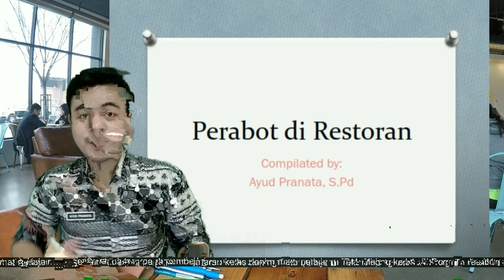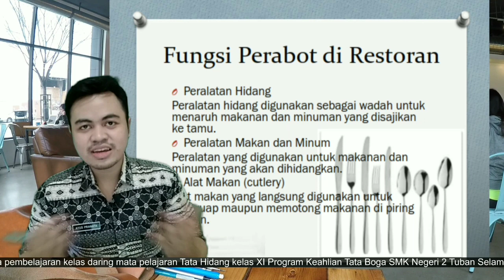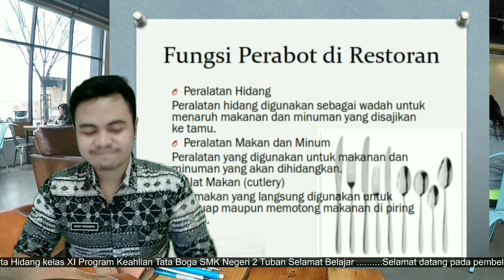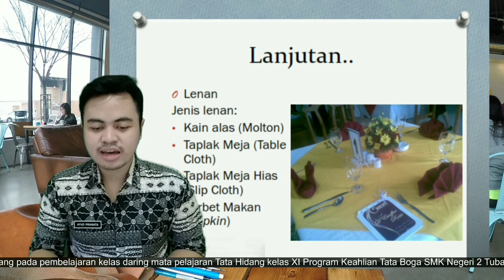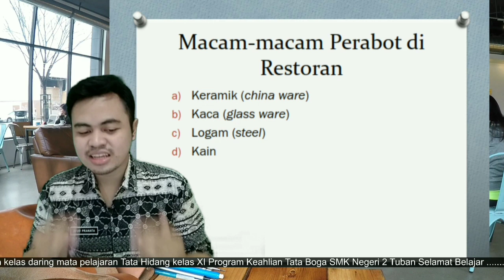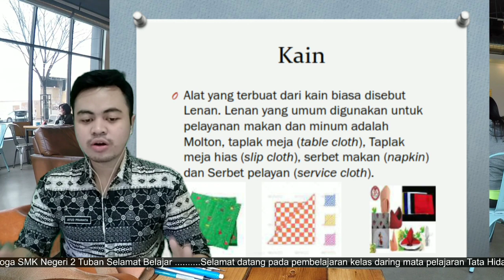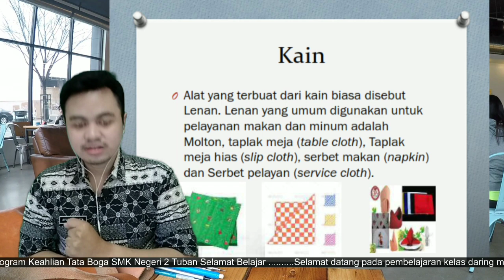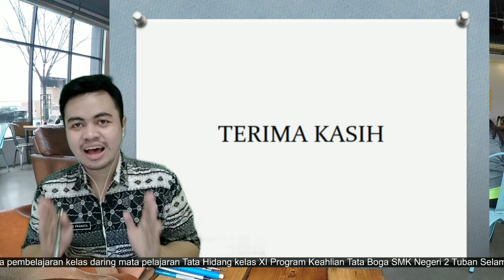Perabot Restoran Tata Hidang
Video Pembelajaran ini merupakan video pembelajaran untuk mata pelajaran Tata Hidang Program Keahlian Tata Boga tentang Perabot di Restoran.